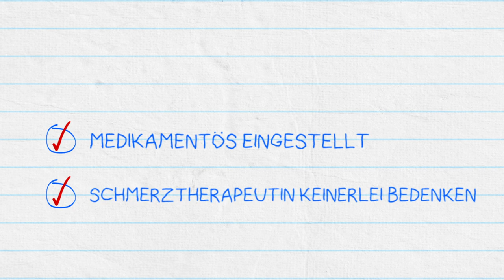Bekifft legal Autofahren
Fahrt niemals high Auto außer wenn ihr die Schritte durchmacht, die Danny hier getätigt hat

Mein interaktives Trip-Buch auf Amazon bestellen:

25 Euro Gratis Reiseguthaben, wenn ihr euch über meinen Ref-Link bei Airbnb eine Reise für über 65 Euro bucht:

BTC-Spenden an:
1KKhYPt1LTSJe4DYzuZNYuEmwbJo8cfDRA